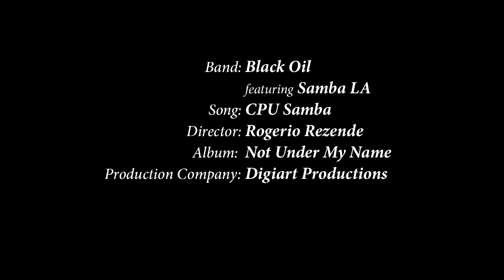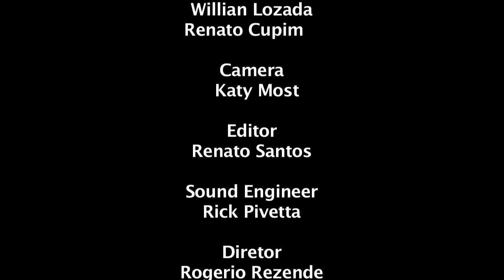Black Oil CPU Samba (Rehearsals 2011)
Black Oil featuring Samba La samba school ,(Rehearsals 2011)
 Directed by Rogerio Rezende